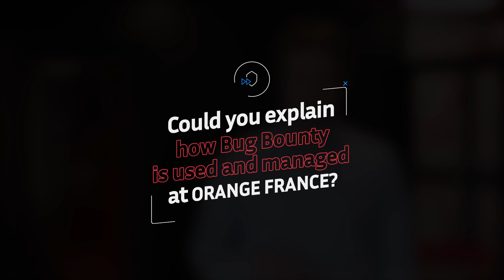‘Start small – but start now!’ Inside Orange’s Bug Bounty journey with YesWeHack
Insights and advice from Yann Desevedavy, Orange France’s Bug Bounty Program Manager

Orange might be France’s biggest telco and serve 270 million customers in 26 countries, but it still scaled its Bug Bounty program up gradually from modest beginnings.

Six years later and Orange France’s private program now encompasses multiple mobile applications and thousands of subdomains – and the program continues to evolve with the company’s needs.

We recently discussed Orange’s YesWeHack journey so far with Yann Desevedavy, Bug Bounty Program Manager at Orange France.

Desevedavy shared his insights and experiences of managing the program since 2019, including around the value of continuous, crowdsourced testing and a creative way of leveraging bug reports to educate staff internally.